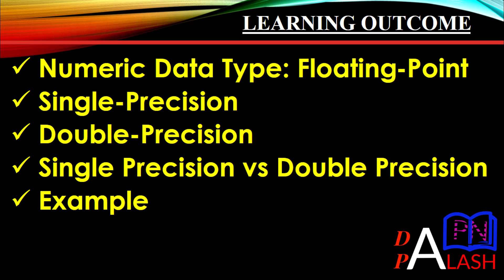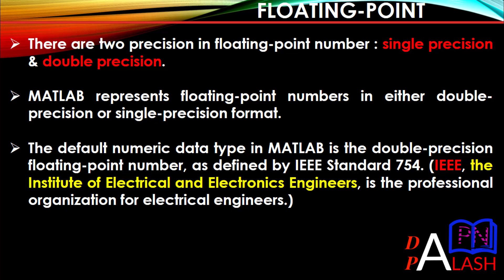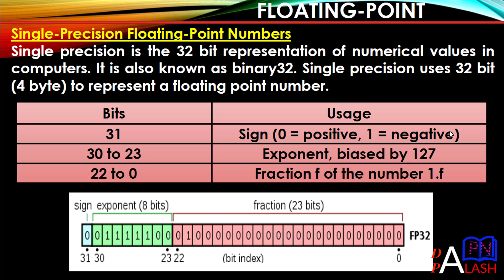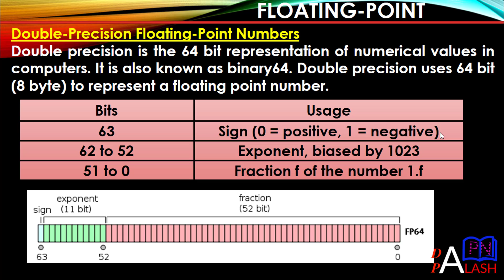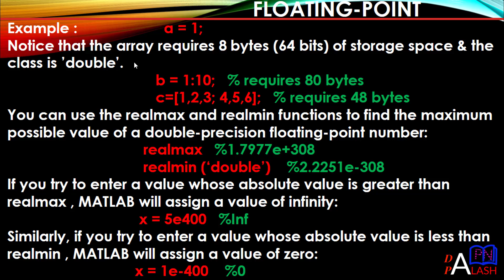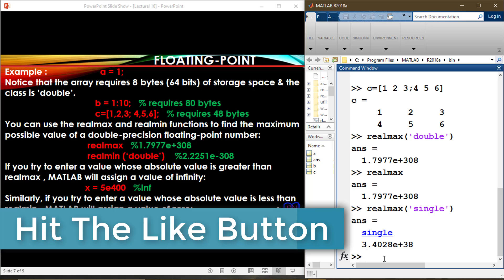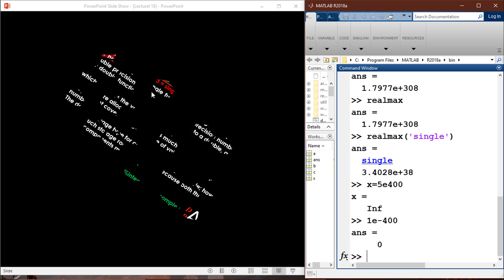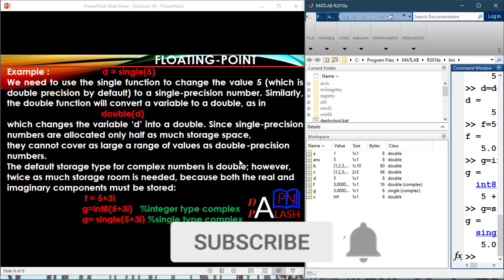Matlab Bangla Tutorial 18 : Data Types : Floating Number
Title : Data Types : Floating Number

Learning outcome :

1. Numeric Data Type: Floating-Point

2. Single-Precision

3. Double-Precision

4. Single Precision vs Double Precision

5. Example

For any query please inform me.
 অন্যদের সাথে শেয়ার করতে ভুলবেন না ।